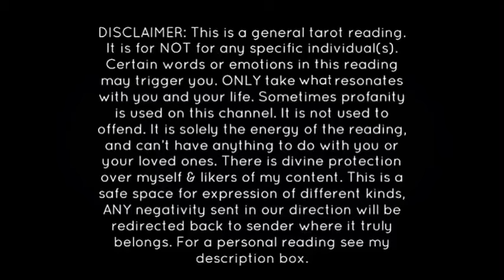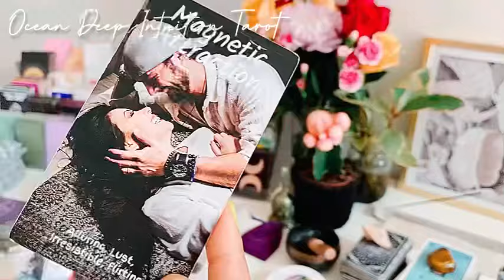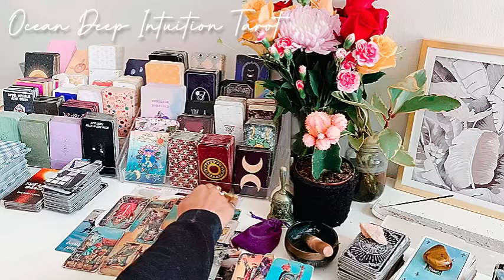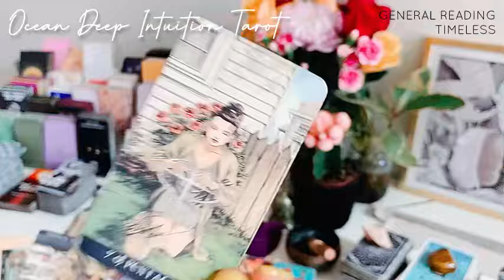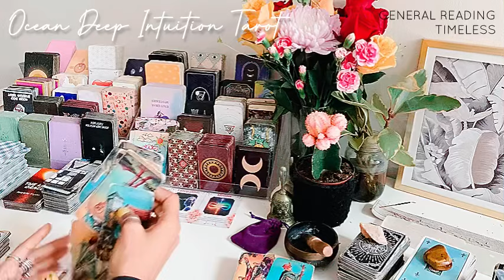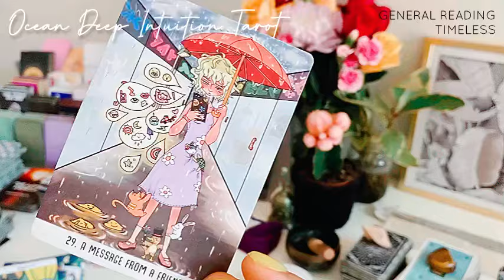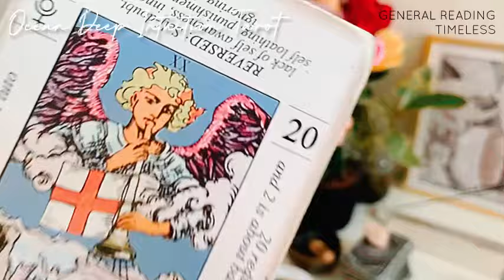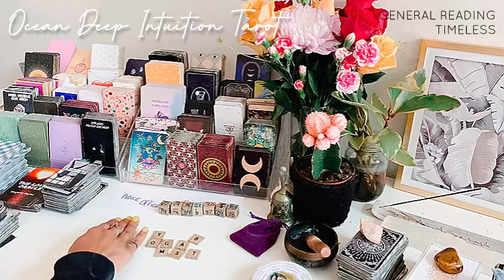K*LLING PEOPLE & GETTING NOTHING FROM IT BUT GRIEF & LOSS ALL AROUND THEM ⚖️